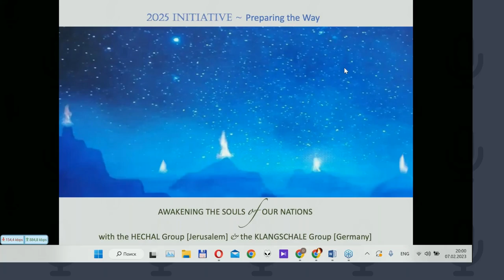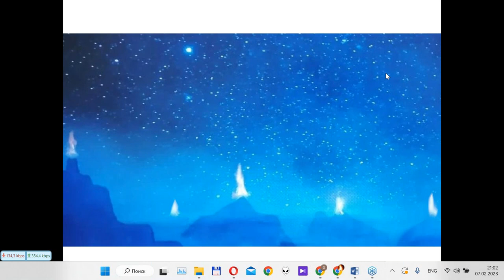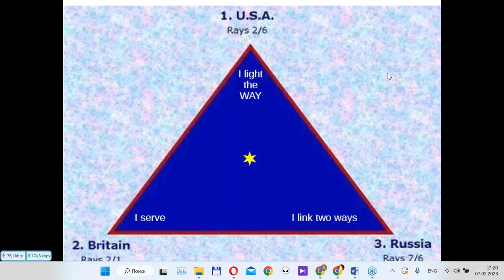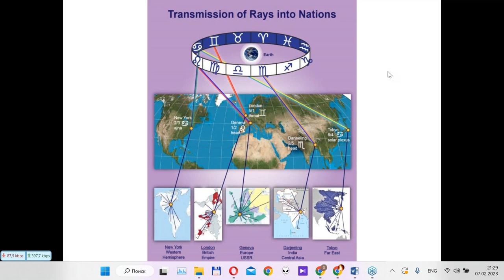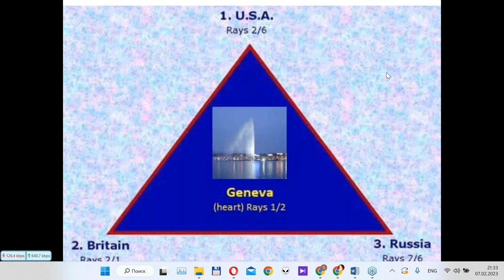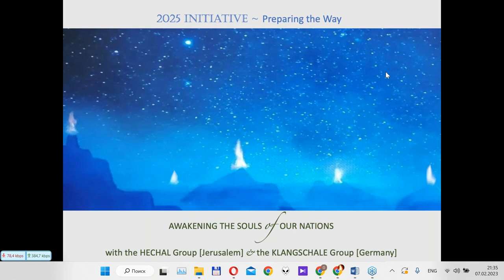Creative Lab ‘Awakening the Soul of our Nations’ Season 3 Session 6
Convening for Australia

In our monthly Creative Nations Lab, spiritual students from many nations meet as wise women and men in training for overseeing the affairs of the family of nations, as a step towards a United Nations of the future.

We will convene this time for the nation of Australia. We will hold a safe and attentive space for the Australian group to offer a ‘snapshot’ of their nation. As an ‘elder’ we will have the opportunity to issue a soul blessing to the Australian nation.

The present Aquarian energies invite us to complement the focussing of our attention on one nation with the opposite gesture of stretching it into planetary consciousness. Becoming ever more aware of the network of relationships within the family of nations as a whole.

We cordially invite you to join our circle of elders-in-training, for all our Relations.